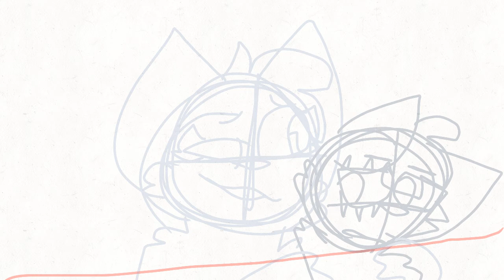Part 7 for No reason MAP wip